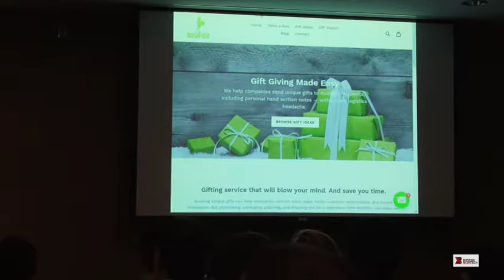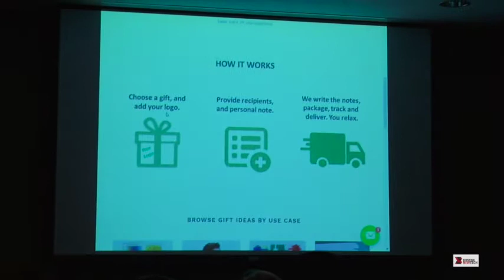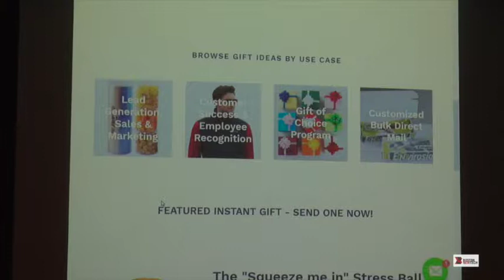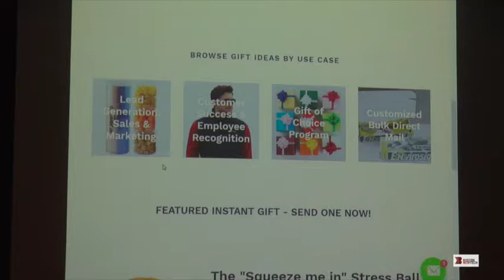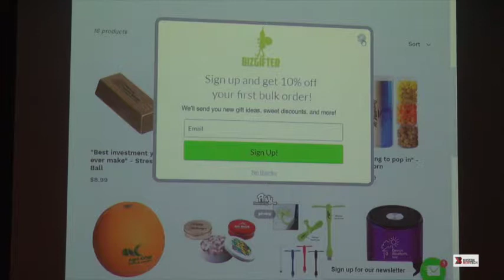BizGifter - Boston New Technology Startup Demo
BizGifter / @BizGifter - Corporate gifting service that will blow your mind, and save you time! (Andrew Vassallo / @Drew_am_I)